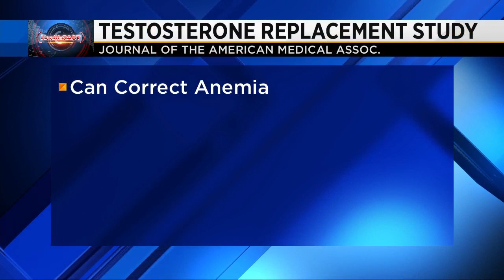Pros, cons of testosterone replacement for men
Four new studies looked at the various health effects of using a testosterone gel for one year in men over the age of 65.